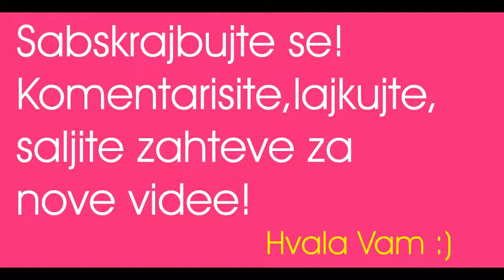Bogatstvo - tumačenje Abraham Hiks afirmacije